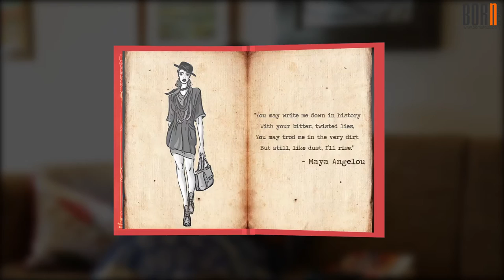Would love to retell story of Radha from Indian mythology: Namita Gokhale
Jaipur Literature Festival co-founder Namita Gokhale is a serial risk-taker and all her gambles today seem to have paid off. From starting a Bollywood magazine in late 70s to promoting regional literature through translations, the ace writer is committed to make Indian literary scene more and more democratic. She narrates her impeccable story in Born of Web's series Women Achievers' Diary. Browse for full interview!

(DON'T MISS) Kalki Koechlin Interview: I have always had to explain myself how I could be so ‘foreign’ in my skin colour

(DON'T MISS) RITU BERI INTERVIEW: My desire is to open Indian doors to luxury brands from various countries

(DON'T MISS) NAMITA GOKHALE INTERVIEW: Would love to retell story of Radha from Indian mythology

(DON'T MISS) BHARTI TANEJA INTERVIEW: The golden lady of India’s beauty industry

POPULAR VIDEOS BY BORN OF WEB

Join your favourite celebrities on Born of Web’s social media pages!